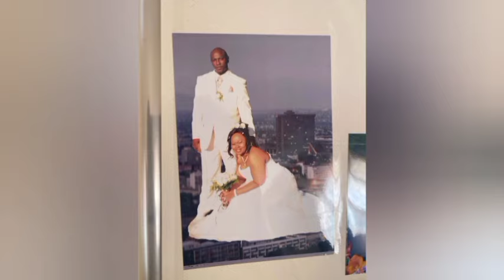Mayeni's wedding 2007 | Clap back /Throwback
Uthando Nesthembu latest
Mayeni's wedding
Uthando Nesthembu update
Isthembu